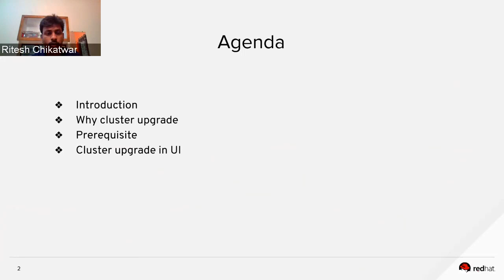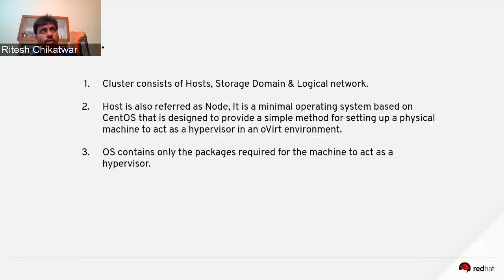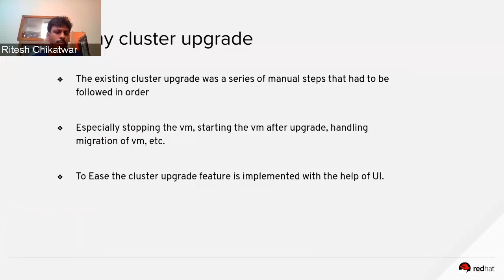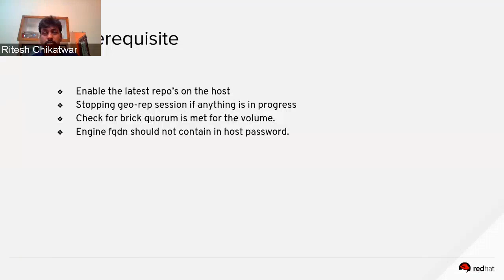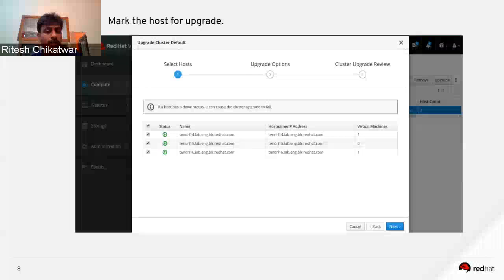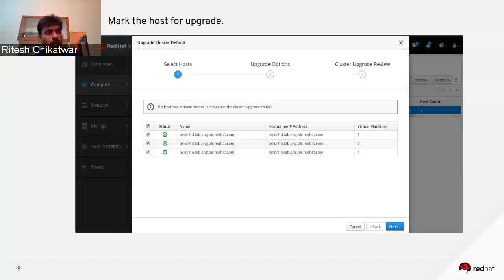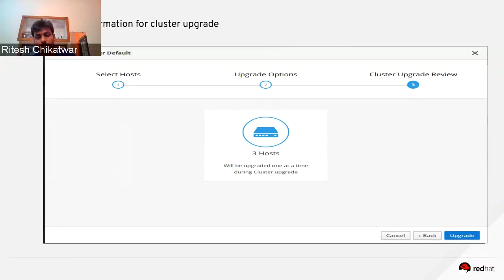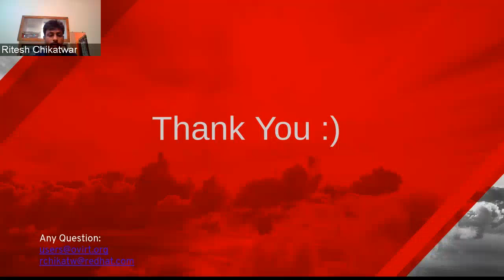Cluster upgrade in RHHI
Ritesh Chikatwar presents "Cluster upgrade in RHHI" at oVirt 2020 online conference